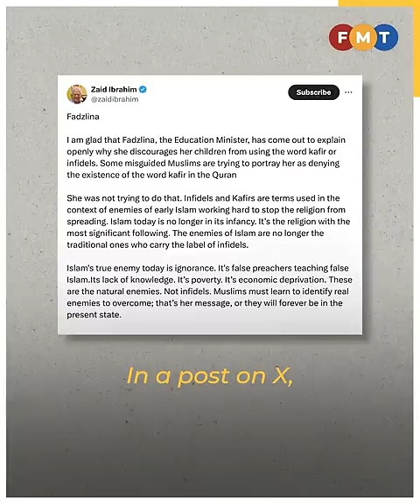The enemy of Islam is ignorance, not infidels, says Zaid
Former law minister Zaid Ibrahim defends education minister Fadhlina Sidek’s policy on not allowing the use of the term ‘kafir’ in her home.